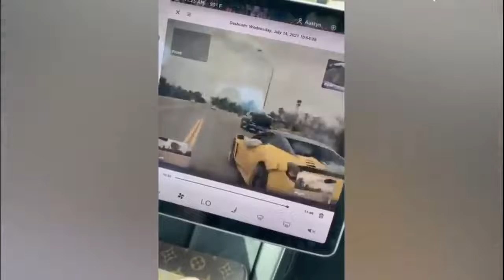Most Expansive Fails 2022🤑🤑 #2 / Best Funny Vidéo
🦇BRUCE WAYNE TV 🦇

Merci à toi d'avoir regarder la vidéo hésite pas a partager si tu as aimer
🎮 Le contenu te plait ?

❤️ Me payer un café ?